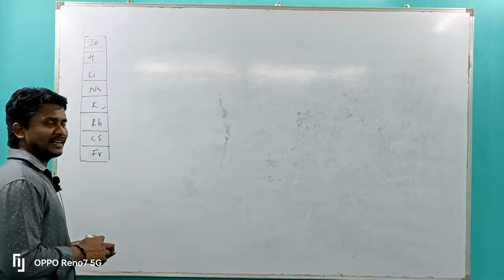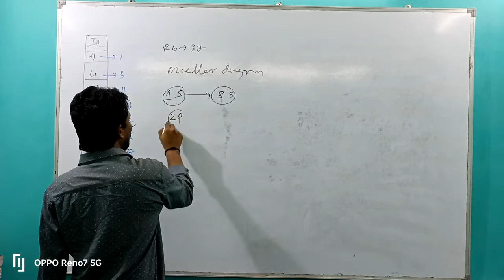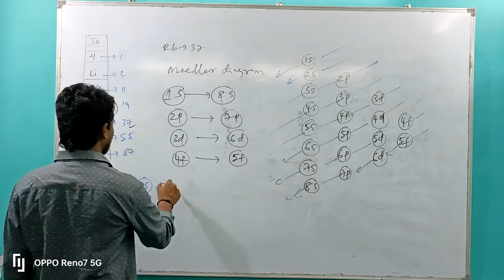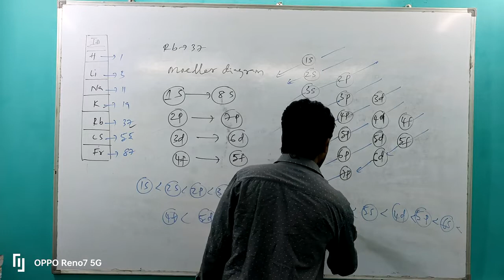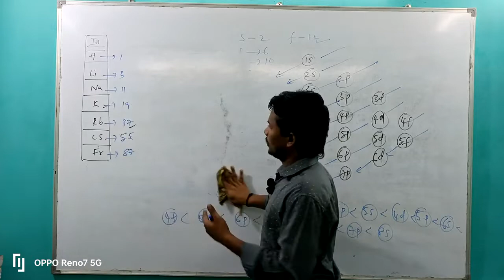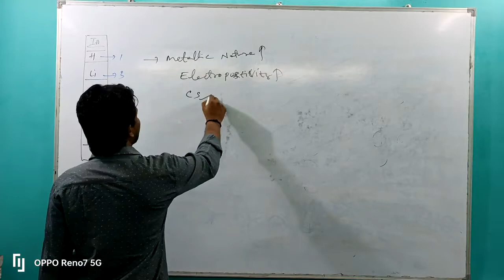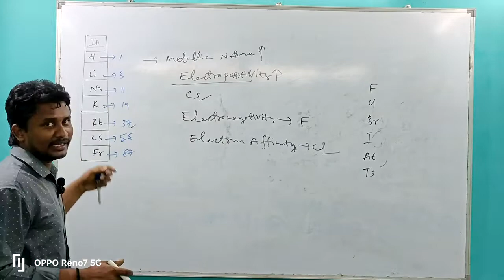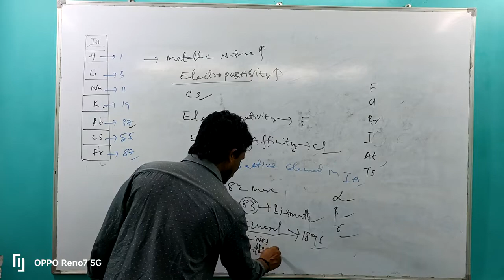CONCLUSION OF ALKALI METALS BY SEETHA RAMA RAJU SIR